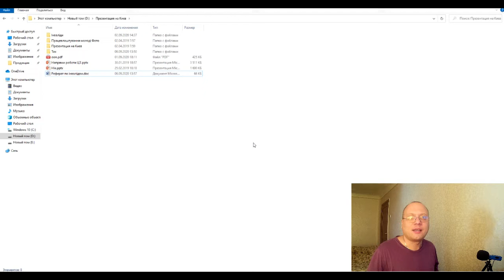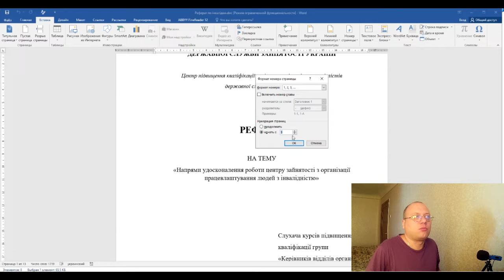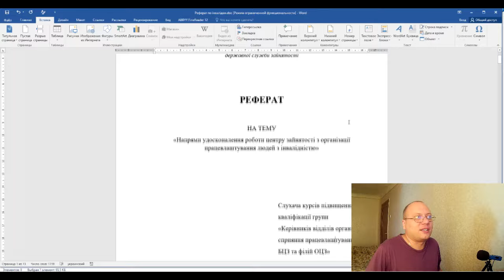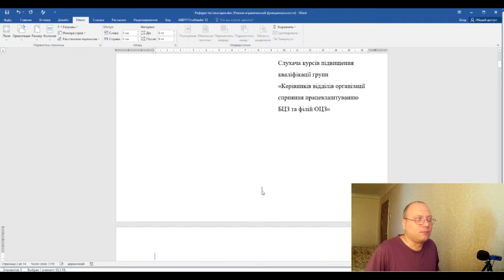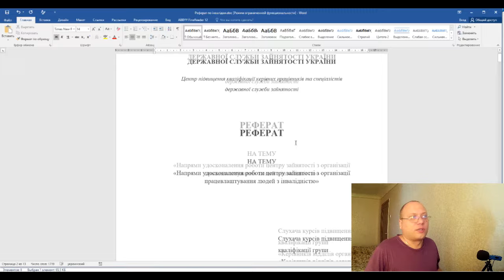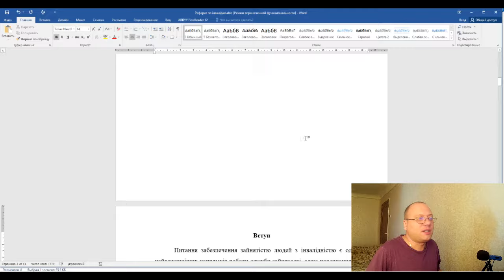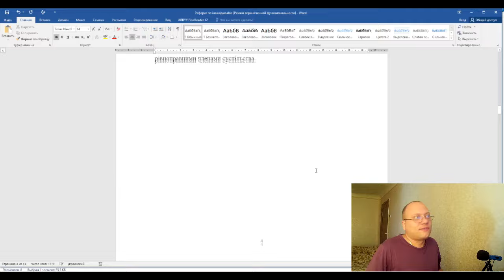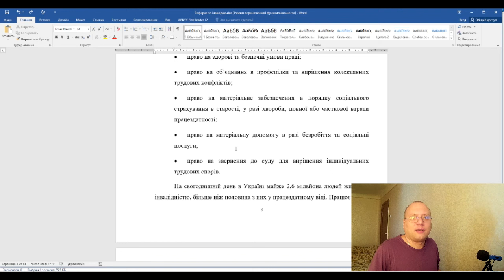Как пронумеровать страницы в Word с 3 страницы. Нумерация реферата без титульного листа и содержания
В этом видео я покажу как проставить страницы в ворде 2016 начиная с 3-ей страницы на примере реферата по инвалидам скачанном из Интернета. То есть титульная страница и содержание будут без номера, а на разделе «Вступление» начнется нумерация страниц реферата и начнется она с цифры 3. В завершение темы, мы рассмотрим, как полностью убрать нумерацию страниц в документе Word.

Таким образом в видео будут раскрыты темы:
✅ Как правильно пронумеровать страницы реферата
✅ Как пронумеровать реферат без титульного листа
✅ Как убрать нумерацию определенных страниц документа Word

Уверен, что данный видео урок будет полезен всем школьникам и студентам!